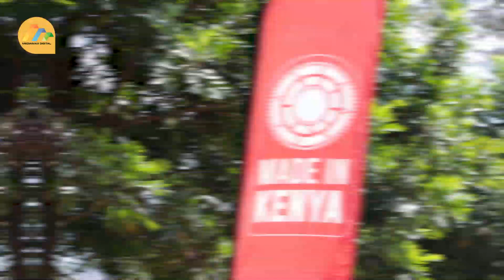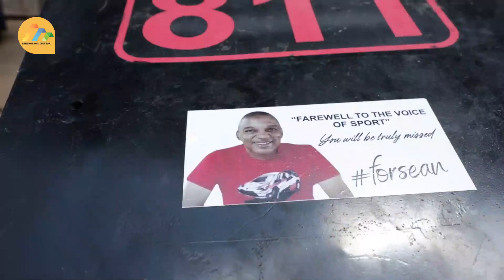The Nairobi International Trade Fair 2023 was the biggest showcase of tech and innovation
The Nairobi International Trade Fair 2023 was the biggest showcase of tech and innovation. Check it out